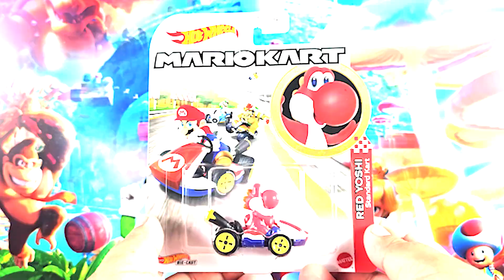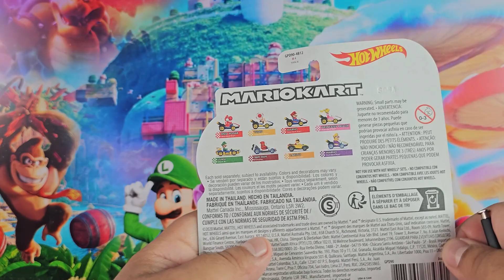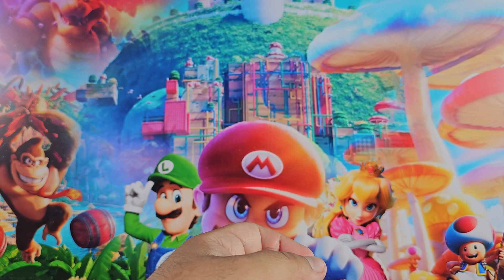Abriendo Red Yoshi Carro Standard de Mario Kart Hot Wheels Toda La Coleccion 🚖 🍄 ⭐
GRATIS Prueba de 30 dias de Musica y Efectos de Sonido para videos